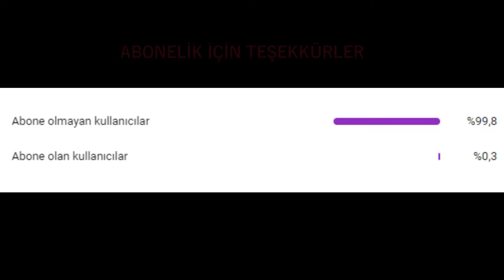MUJ FLASH PEEK ATIYOR DÜNYA 1 SANİYELİĞİNE GÜZELLEŞİYOR